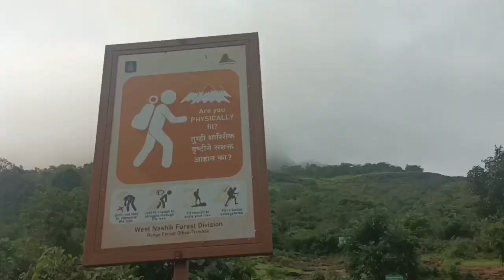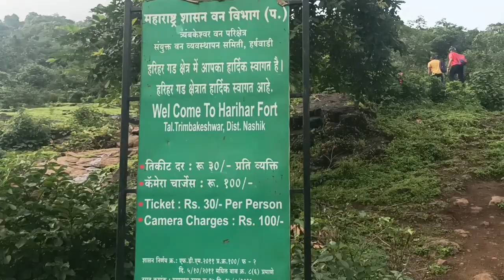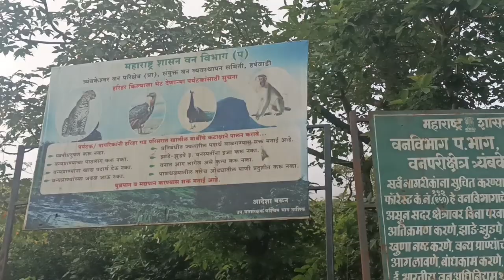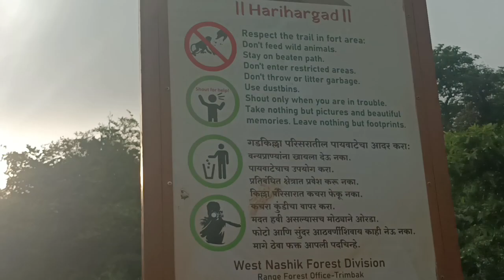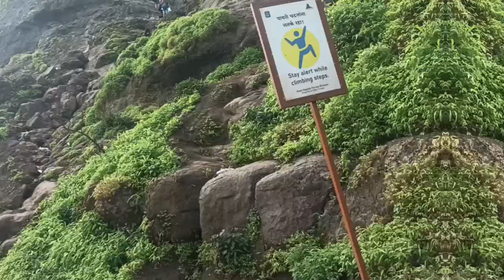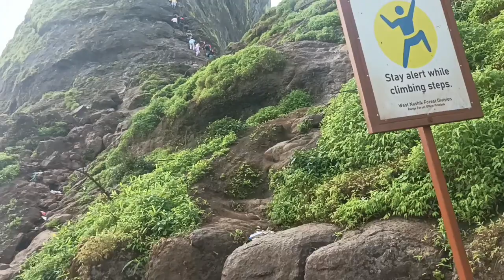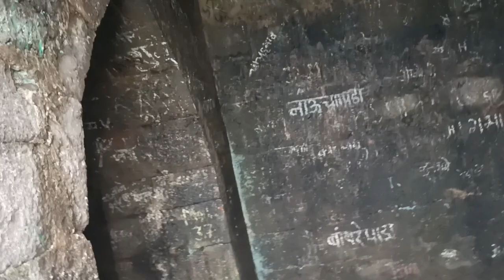Harihar Fort, Maharashtra